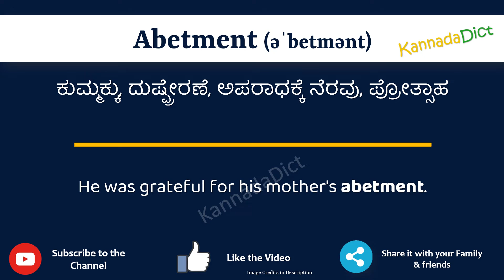Abetment Meaning in Kannada | Abetment in Kannada Dictionary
In this video, we will understand the meaning of Abetment in Kannada and learn the pronunciation of Abetment in Kannada.

 That is, you will understand Abetment meaning in Kannada as well as how to speak Abetment in Kannada,

What is the proper way to speak Abetment in Kannada?

So, Let’s learn the word Abetment in Kannada in just one minute.

Let’s, understands Abetment examples in Kannada